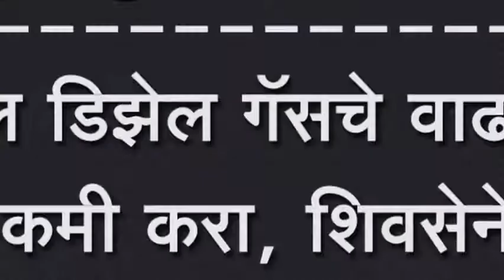पेट्रोल डिझेल गॅसचे वाढलेले दर कमी करा, शिवसेनेची इचलकरंजीत मोर्चानं मागणी